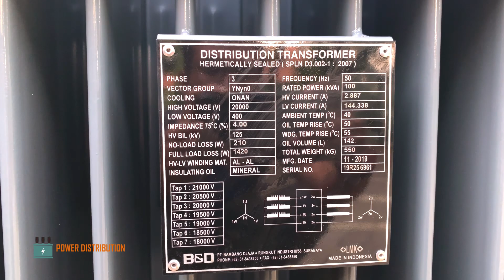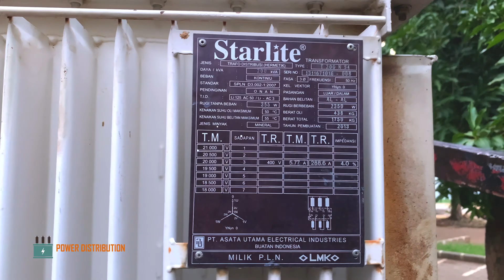Quick SWAP of 3P Transformer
In this video, we're swapping the old 200kVA 3Phase Distribution Transformer down to 100kVA size.